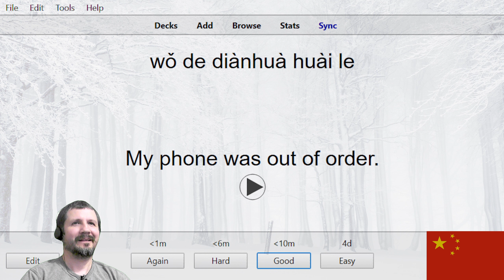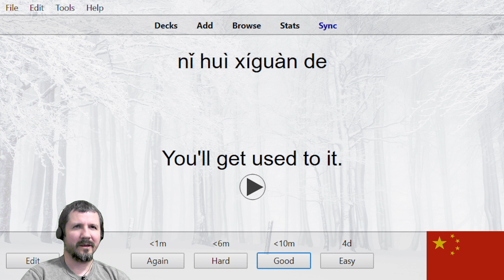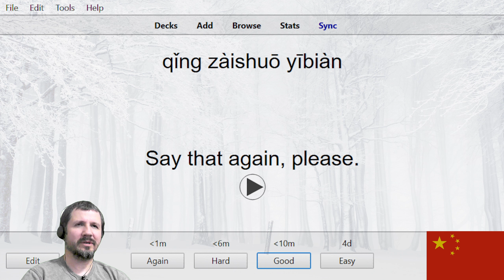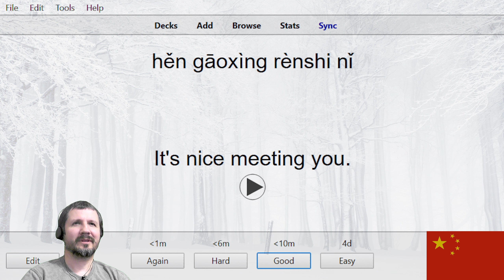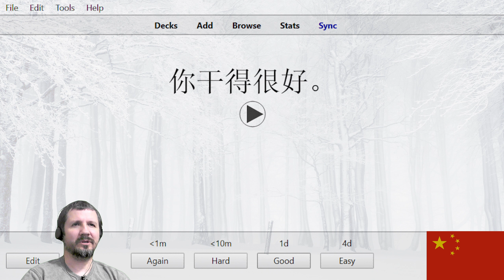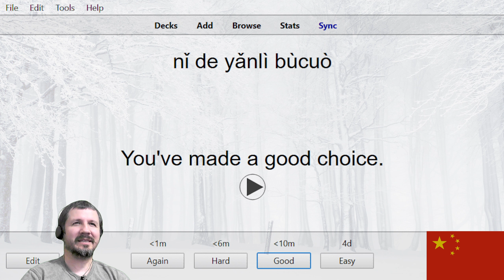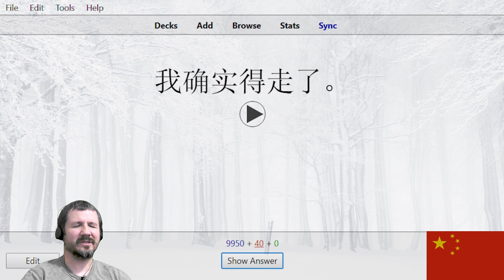20,000 Chinese Sentences SpeedRun 2